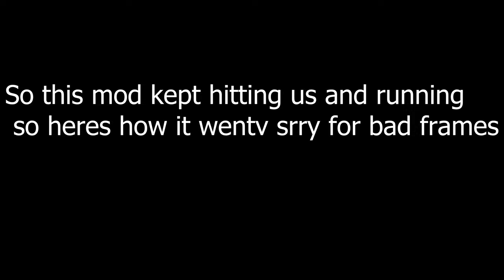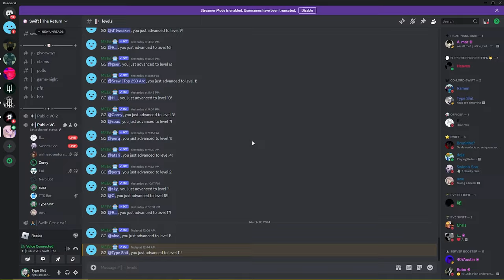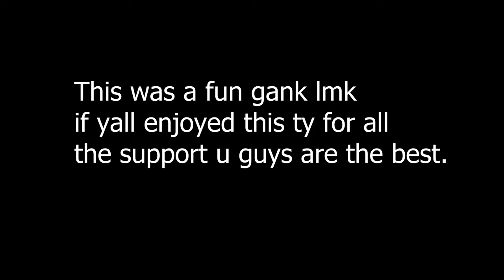Ganking The STRONGEST Mod And Chapter | Deepwoken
Road to 5k ilysm
ly all
Bad pc sorry